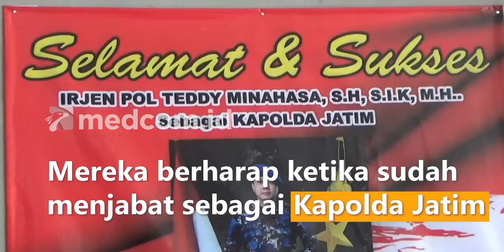AKAN MENJABAT JADI KAPOLDA JATIM, TEMAN SEKOLAH IRJEN POL TEDDY MINAHASA GELAR AKSI CUKUR GUNDUL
Sobat 87 atau teman sekolah Irjen Pol Teddy Minahasa di Kota Pasuruan, Jawa Timur menggelar aksi cukur gundul bersama sebagai bentuk rasa syukur teman semasa SMP mereka bakal menjabat sebagai Kapolda Jatim menggantikan Irjen Pol Nico Alfinta yang dicopot akibat tragedi Kanjruhan. Mereka berharap ketika sudah menjabat sebagai Kapolda Jatim dapat segera menyelesaikan kasus tragedi Kanjuruhan serta dapat membuat suasana dingin suporter Arema yang sedang berduka.